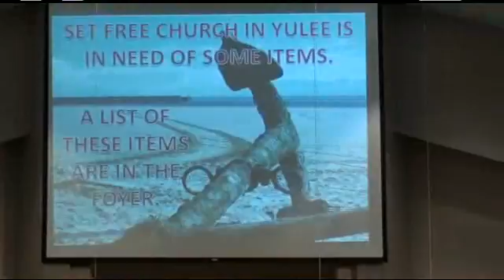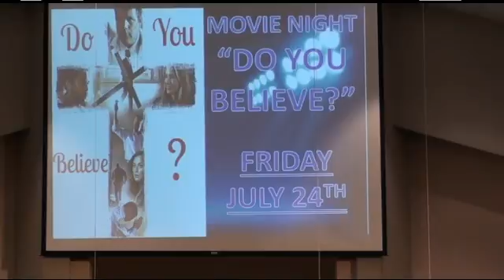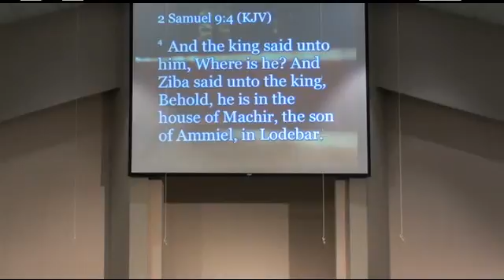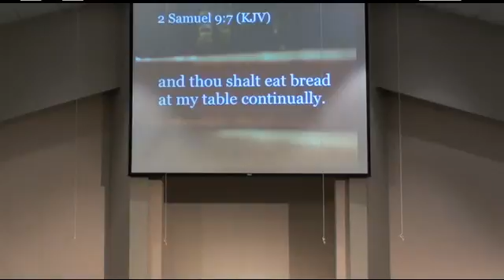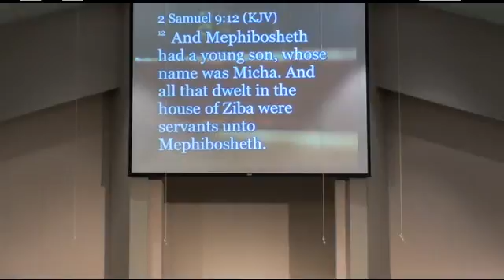Sunday June 28,2015 AM Service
"Dining With Deity"
2 Samuel 9:1-13
Bro.John Kasper